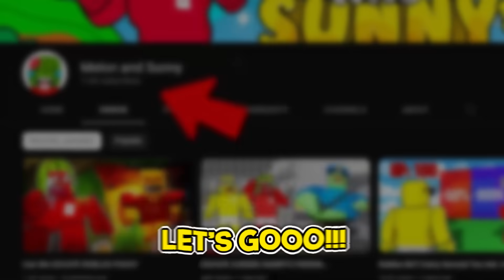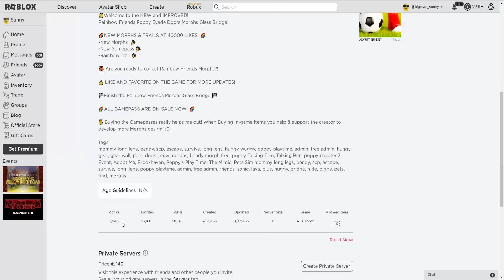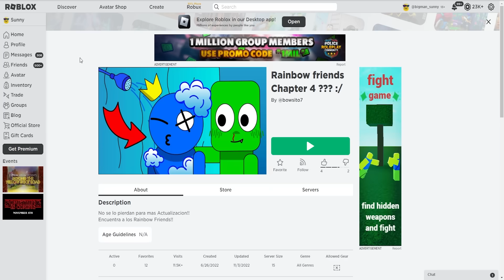I Played RAINBOW FRIENDS CHAPTER 2...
Sunny and Melon play a bunch of fan made versions of rainbow friends chapter 2. Will  they survive?